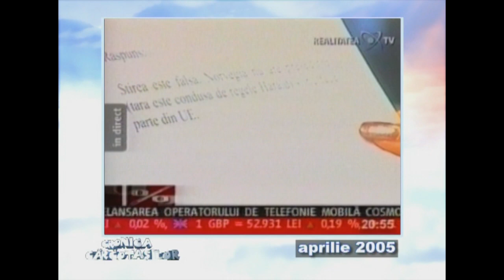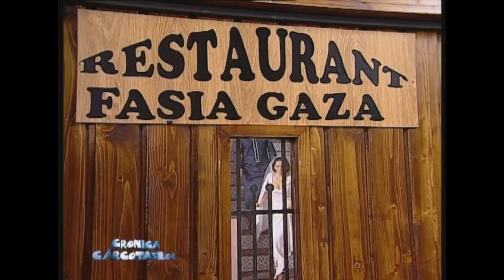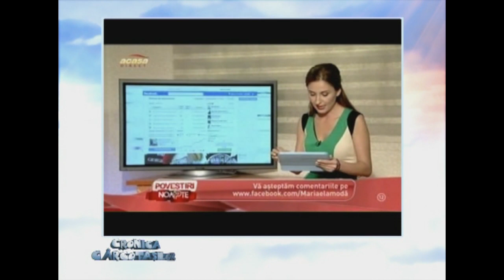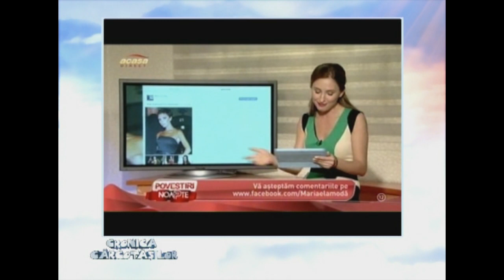Cronica Carcotasilor 09 octombrie 2013 partea 3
Organizam petreceri si ceaiuri dansante.